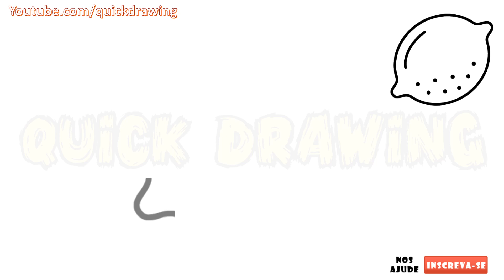Como Desenhar um Limão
🍋 Aprenda a desenhar um limão vibrante com este tutorial passo a passo! Neste vídeo, vamos explorar como capturar os detalhes e a frescura deste fruto cítrico em um desenho simples e acessível. Seja você um amante de frutas ou alguém que busca uma atividade criativa e refrescante, este tutorial é perfeito para todos os entusiastas de desenho!

🎨 Pegue seus lápis de cor e prepare-se para dar vida a este ingrediente versátil! Com instruções claras e fáceis de seguir, você aprenderá técnicas simples para representar a forma e a textura do limão, incluindo sua casca enrugada e suculenta. Vamos explorar cada aspecto para criar um desenho realista e cheio de sabor.

✏️ Não importa se você é um iniciante ou um artista experiente, este tutorial é adequado para todos os níveis de habilidade. Com um pouco de prática e criatividade, você estará surpreso com o quão gratificante pode ser desenhar um limão tão refrescante!

🎉 Se você gostou deste tutorial e quer ver mais conteúdo de desenho e arte, não se esqueça de deixar um like, compartilhar com seus amigos e se inscrever no canal para mais vídeos futuros.